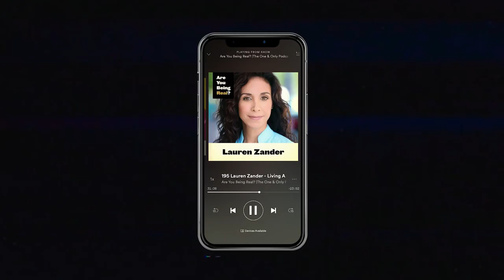Living A No Bullsh*t Life | Lauren Zander | Are You Being Real Podcast #194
When life isn't working out the way we want it to, we naturally look for reasons and explanations to make sense of our results.  Maybe it's the economy, maybe it's the president, maybe it's the power structures, and maybe it's even an act of a higher power. But have you ever thought that maybe it's just you?

Are you being real about the bullshit in your life?

Lauren Zander is here to make sure we are. She's an author, coach, public speaker, and the co-founder of The Handel Group, a successful coaching organization whose methods are taught in over 35 major universities. In Episode 195 of Are You Being Real, Lauren joins Mark Shapiro in the studio to talk about how to cut the crap, face our fears, and love our life. If you're ready to let go of what's truly holding you back and let your freak flag fly, tune in!

AreYouBeingReal.com/194